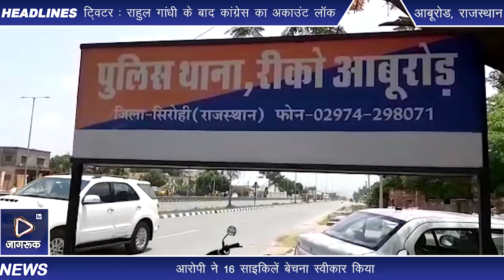आबूरोड : साइकिल चोर आरोपी हीरा कीर गिरफ्तार, पुलिस रिमांड पर भेजा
एंकर: रीको पुलिस ने महंगी साइकिल चुराकर बेचने के आरोप में एक युवक को गिरफ्तार किया। साथ ही 14 साइकिलें बरामद की। पूछताछ में आरोपी ने 16 साइकिलें बेचना स्वीकार किया। आरोपी को न्यायालय में पेश किया गया। जहां से उसे दो दिन के पुलिस रिमांड पर भेज दिया गया।

विओ: गिरवर में एक युवक वाहन में महंगी साइकिल लेकर पहुंचा। महंगी साइकिल ओने-पौने दामों में विक्रय की कोशिश की।  युवक की ओर से लगातार महंगी साइकिल कम दामों पर विक्रय करने की जा रही थी। युवक के गिरवर पहुंचने की सूचना मिलने पर ही गिरवर चौकी प्रभारी शिवपाल सिंह मौके पर पहुंचे। साइकिलो के बारे में युवक संतुष्टि पूर्वक जवाब देने में असमर्थ रहा। इस पर 14 साइकिल बरामद कर ली। साथ ही मावल निवासी प्रताप पुत्र  को हिरासत में लिया। साथ ही  की गई कार्रवाई के बारे में रीको पुलिस को सूचना दी गई। इस पर रीको पुलिस टीम मौके पर पहुंची। बरामद की गई साइकिल व युवक को रीको थाने लाया गया। पूछताछ के दौरान उसने 16 साइकिलें चोरी करना कबूल किया।आरोपी को न्यायालय में पेश किया गया। जहां से उसे दो दिन के पुलिस रिमांड पर भेज दिया गया।